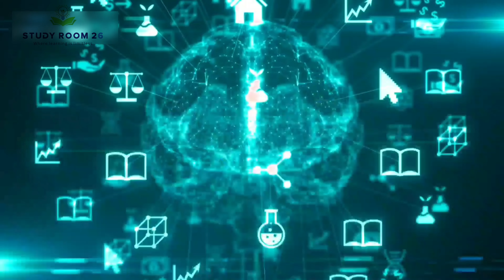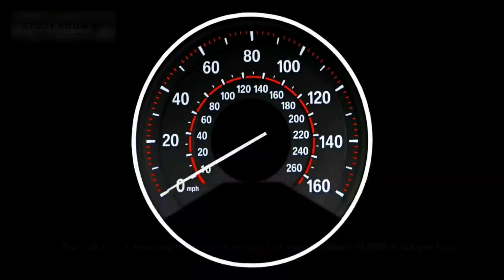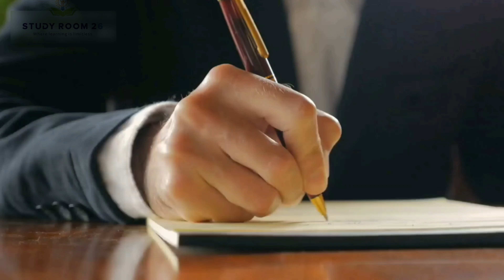NASA’s DART Mission will stop an Asteroid headed for Earth | How to Stop An Asteroid Hitting Earth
In this captivating video, NASA's DART (Double Asteroid Redirection Test) mission takes center stage as humanity's safeguard against an impending catastrophe. With precision and determination, the video unveils NASA's groundbreaking efforts to halt an asteroid hurtling towards Earth.

The narrative begins with an introduction to the DART spacecraft, a technological marvel designed to intercept and redirect near-Earth asteroids. As the video progresses, stunning visuals showcase the intricate maneuvers and calculations executed by NASA's team of experts.

Using a kinetic impactor technique, the DART mission demonstrates its power by striking the asteroid with tremendous force. Through a careful display of simulations, the video illustrates how this strategic collision diverts the asteroid's trajectory away from Earth, ensuring our planet's safety.

Accompanied by a gripping soundtrack, the video encapsulates the significance of the DART mission in protecting our world from potential devastation. It serves as a poignant reminder of humanity's ingenuity and determination to mitigate the dangers posed by space objects.

Ultimately, the video leaves viewers awestruck and reassured, highlighting the crucial steps taken by NASA to safeguard our planet from the threat of an asteroid impact.